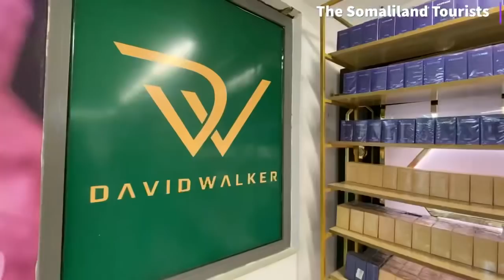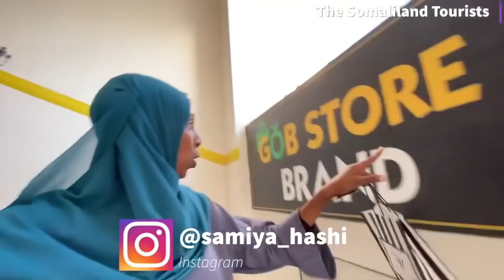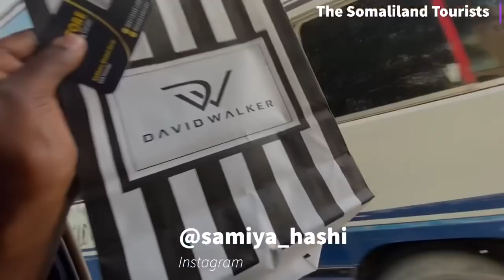Shopping in the BIGGEST Department store in Hargeisa Somailand 2022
Spent the afternoon shopping in The biggest department store in Hargeisa Somaliland 2022

Instagram for more daily life